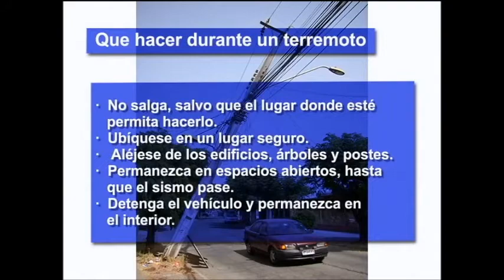Qué hacer durante un terremoto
Ubicarse en un lugar seguro, alejarse de los edificios, árboles y postes y permanecer en lugares amplios son algunos de los consejos.